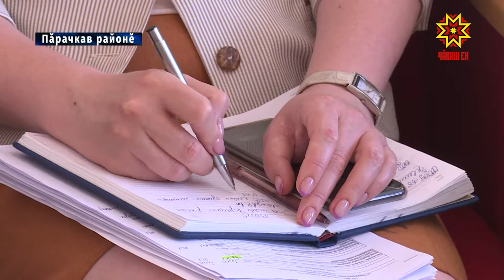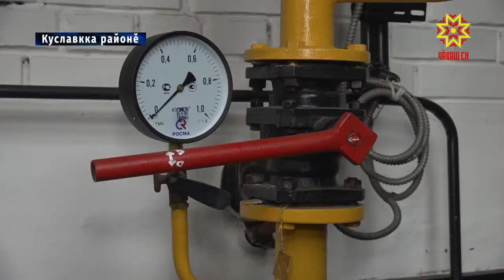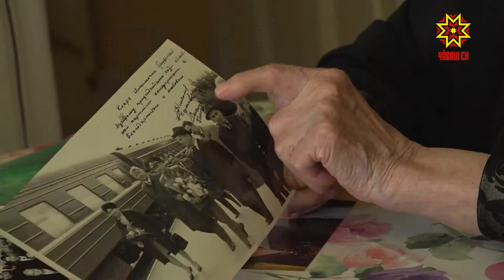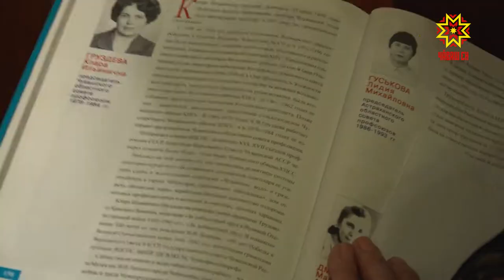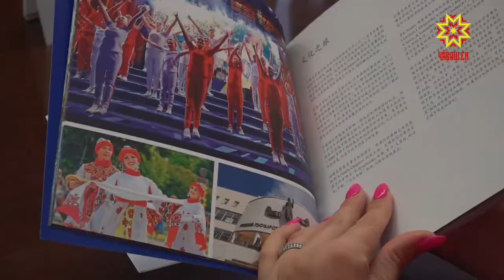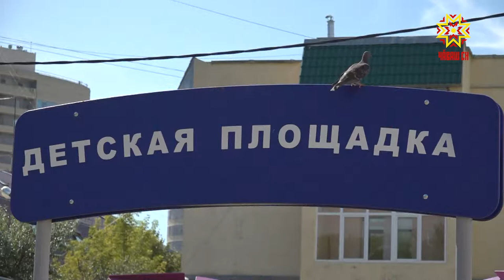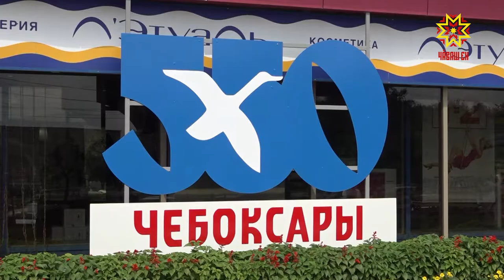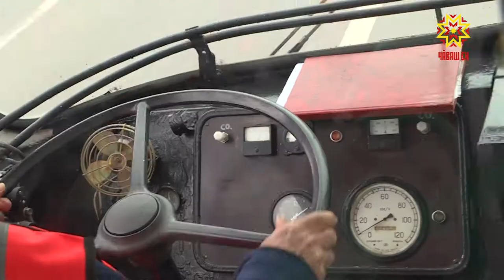Республика 23. 07. 2019 на чувашском языке. Вечерний выпуск